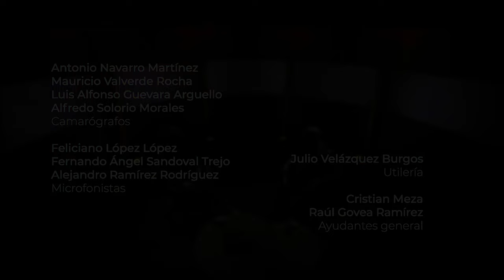Cristal contra Concreto | Ep 10 ¿Somos lo que la publicidad dice que deberíamos ser?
En esta ocasión Pedro Kóminik entrevista a la Diseñadora Petrushka Sainz, para conversar sobre los modelos publicitarios y como pueden enmarcar modelos hegemónicos que pocas veces son asequibles.